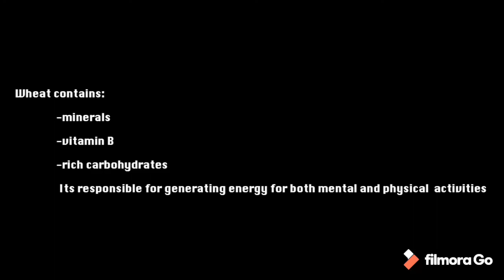Whole wheat milk porridge for babies/7 months baby food idea/vitamin B and minerals recipes for baby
kidswithrs # 7 months baby recipes#

-  Cello Ornella Toughened Glass...

Sawan Shopping Mart Stainless...

(Renewed) Prestige Deluxe Alpha...